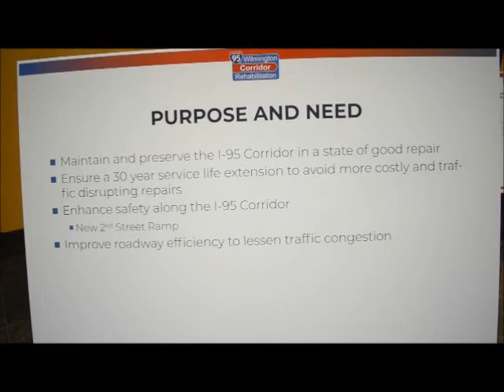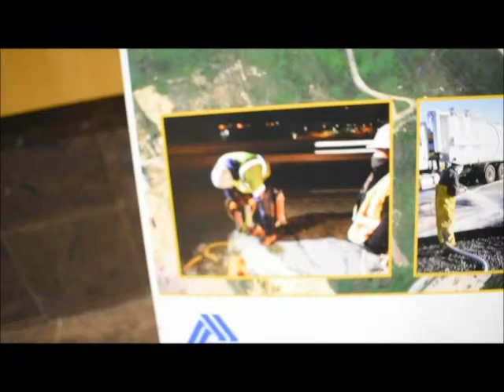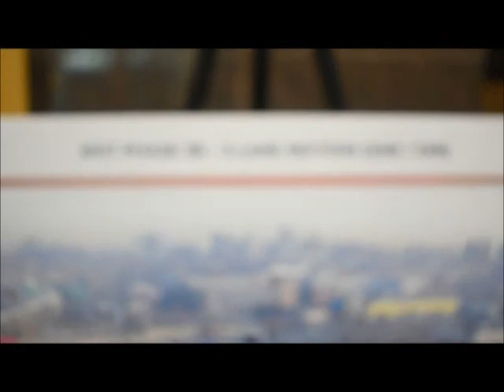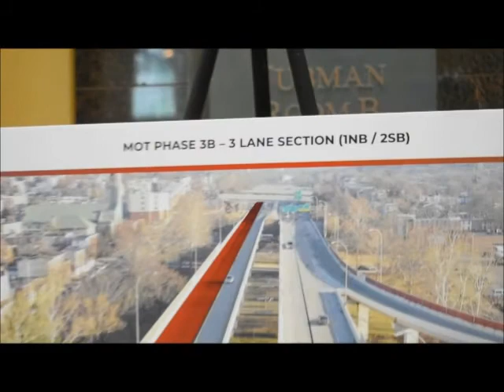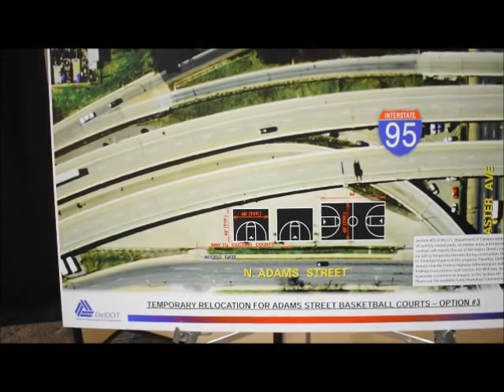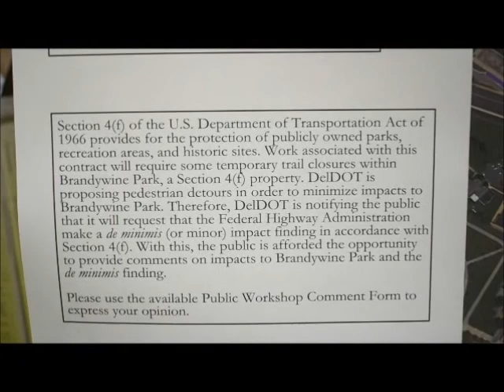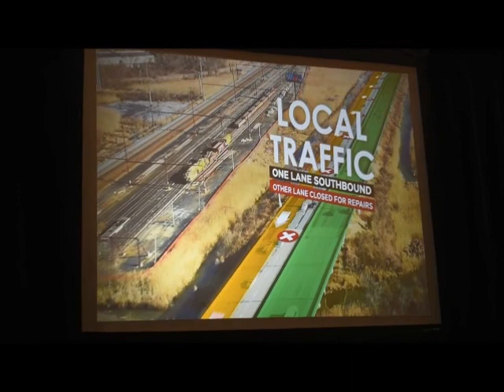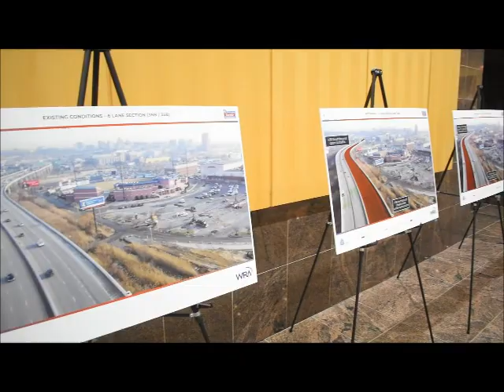DelDOT Public Workshop Rehabilitation of I 95 Viaduct Corridor Project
The Delaware Department of Transportation (DelDOT) is in the final design phase of a significant project to rehabilitate Interstate 95 (I-95) from interstate 495 (I-495) to north of the Brandywine river bridge. Upon completion, Improvements to this six-mile stretch will  extend the service life of the I-95 Wilmington Corridor.

Originally built in 1964, I095 runs though downtown Wilmington. Portions of the roadway and bridges were widened in 1978 at which time several on and off ramps were constructed. The Project includes numerous bridges including the mile-long Wilmington Viaduct which spans the Riverfront area, arterial and local streets, and a bridge over the Amtrak rail line. The Project continues north and includes repair of the Brandywine river Bridge.

DelDOT is committed to maintaining and preserving its bridges. Delaying this bride work could result in more costly and extensive repairs, in turn creating more severe and longer traffic impacts and delays to the public. After completing detailed engineering studies, DelDOT determined repairs are needed to extend the bridges service life and avoid major and costly rehabilitation work for a minimum of 30 years. Planned  construction includes the repair of 19 bridges, I-95 pavement, and ramps within the project limits. The scope of work includes: removing and replacing the top two inches of concrete on the bridge decks to maintain the integrity of the underlying structural concrete, roadway resurfacing and repairs, replacing deterioration concrete traffic barrier and roadway expansion joints, painting the overpass bridges north of the Wilmington Viaduct, Completing steel and concrete repairs.

Along with this work, DelDOT will reconfiguring a portion of the Wilmington Viaduct to Construct a longer acceleration lane on I-95 southbound. The existing on-ramp from south Jackson street will be eliminated and new on-ramp from West 2nd street will provide distance to merge more safely onto I-95.